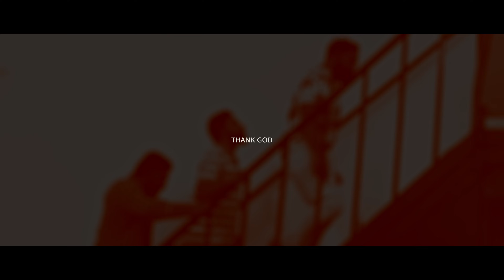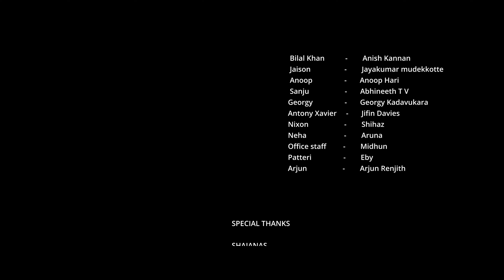ROCHE ISLAND | Short Film | CAPS ENTERTAINMENTS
ROCHE ISLAND | NEW MALAYALAM SHORT FILIM | CAPS LOCK 365

DIRECTION & VFX
AJI GEEVARGHESE

SHAFEEQ  SHERAFUDEEN

EDITING
AJI GEEVARGHESE

CINEMATOGRAPHY
AJI

TITLE & DESIGN
CAPS LOCK 365

ACTORS

Bilal Khan            -           Anish Kannan
Jaison                  -           Jayakumar mudekkotte
Anoop                  -           Anoop Hari
Sanju                    -          Abhineeth T V
Georgy                 -          Georgy Kadavukara
Antony Xavier      -         Jifin Davies
Nixon                     -          Shihaz
Neha                     -         Aruna
Office staff          -        Midhun
Patteri                  -        Eby
Arjun                    -        Arjun Renjith

SPECIAL THANKS

ANOOP
SIRAJ.K
JOEL
SHINE
SHIJU JOHN
SHIBIN
SHAJANAS

SPECIAL THANKS
FINQ